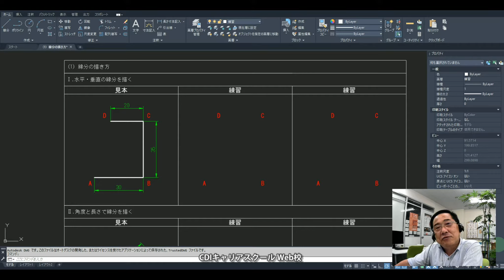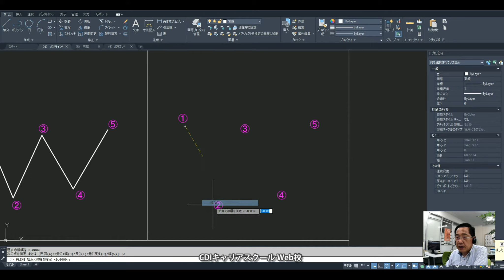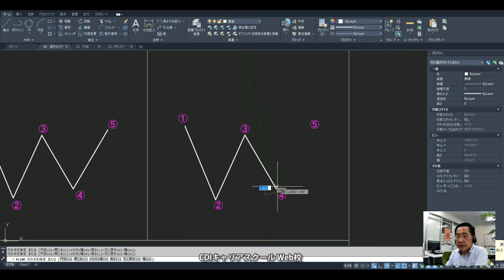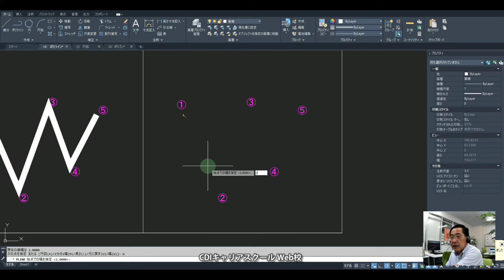はじめて学ぶ AutoCAD LT 2022/2021/2020 基本⑤ ポリラインコマンド編 テキスト＆練習用図面ファイル付き！！ (CDI石巻あべちゃん先生)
AutoCAD LT 2020　基本⑤　ポリラインの描き方
テキスト＆練習用図面ファイル付き！！　⇩ ダウンロード可能
【CDIキャリアスクールWeb校】

（１）テキスト(PDF)のダウンロードはこちら。
　　※CDIキャリアスクール石巻校HPからダウンロード可能。

（２）練習用図面データ(DWGファイル)のダウンロードはこちら。
　※CDIキャリアスクール石巻校Google ドライブからダウンロード可能。

（３）AutoCAD 2022 無料体験のダウンロードサイトはこちら。

【CDIキャリアスクールのamazonページ】